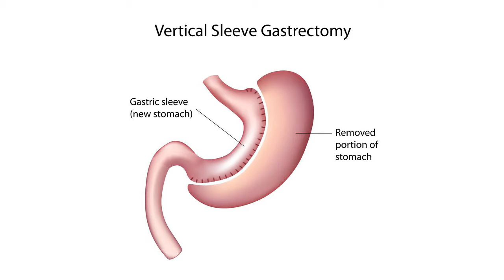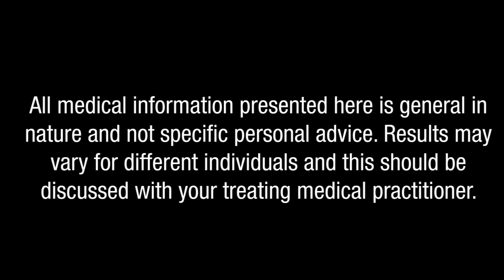Can gastric sleeve help you control diabetes and get a new lease on life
Can Gastric sleeve surgery help you get a handle on your Type 2 Diabetes.Hear what Ross had to say  after his Weight Loss Surgery